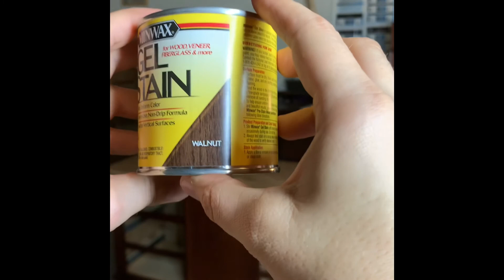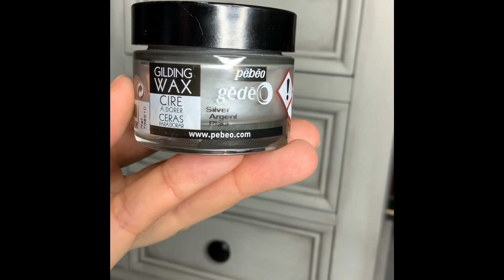How to Chalk Paint Kitchen Hutch / Makeover with Dixie Belle Chalk Paint Driftwood DIY.( Part 1)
Thank you for stopping by and watching me repaint this beautiful kitchen hutch using Dixie Belle chalk paint and Minwax gel stain. (Part 1)

Top coat

Sand paper
Tack cloth

Gliding wax -silver